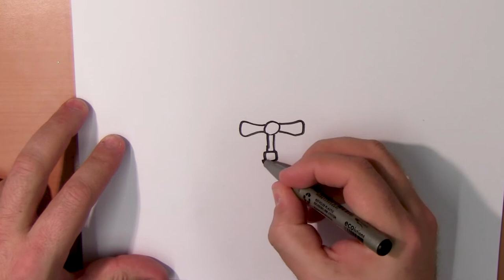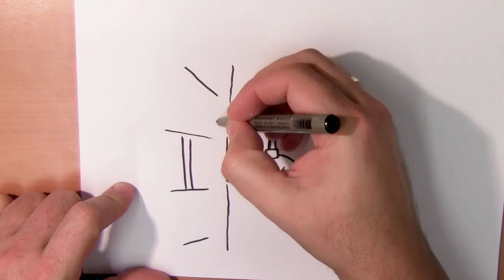11 maart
Loodgietersdag